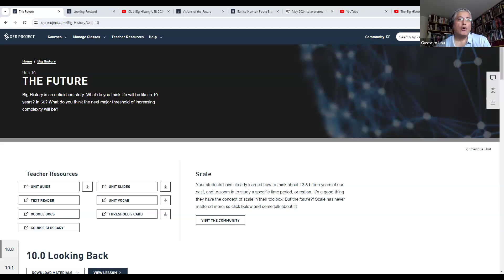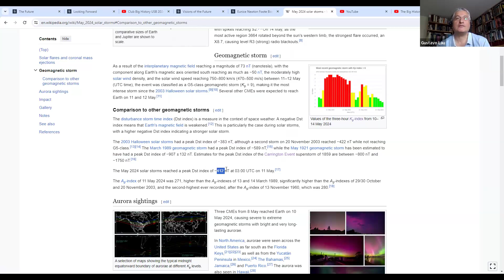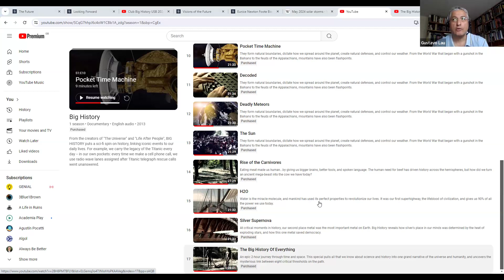Club Big History USB 2024-06-01 Introducción